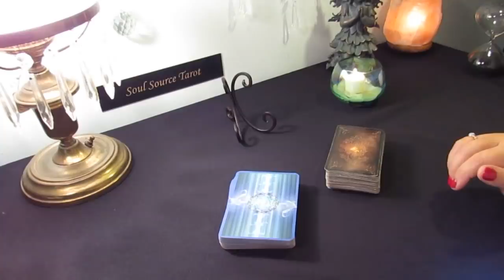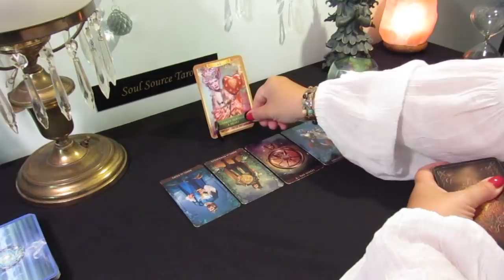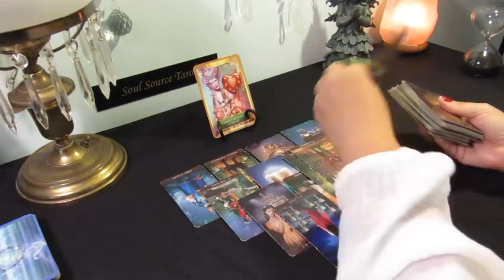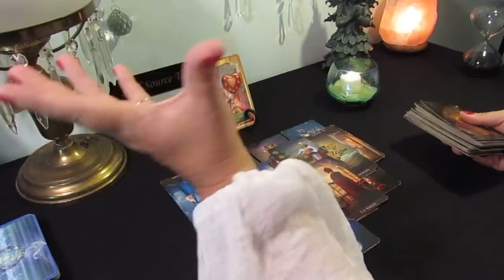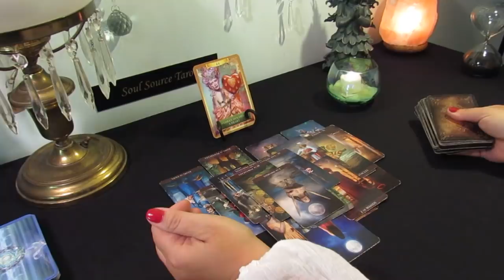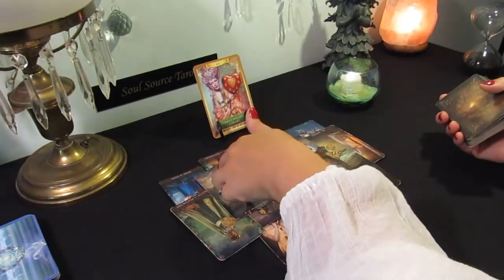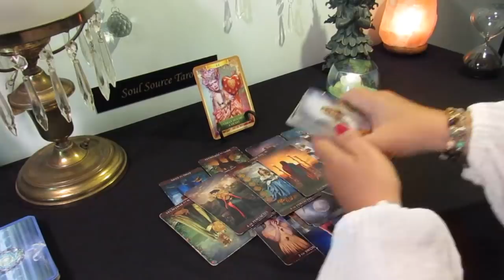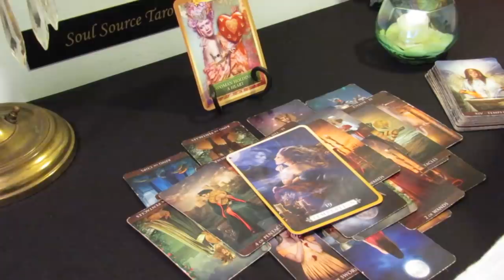Taurus June 2019..All Heart...Suddenly Time...Taurus Tarot Reading June